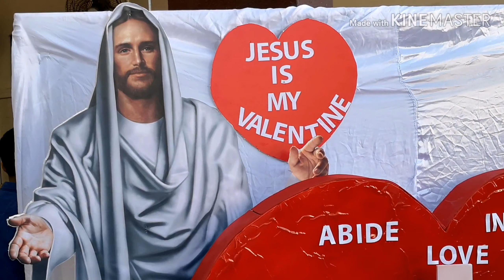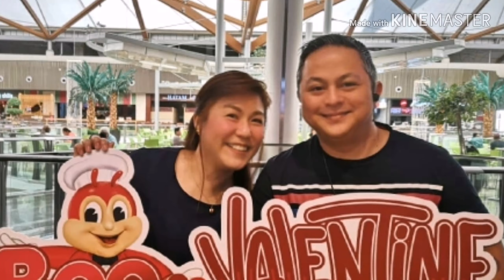Valentines Day - Vlog04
How we celebrate valentines day. Feb. 14,2020